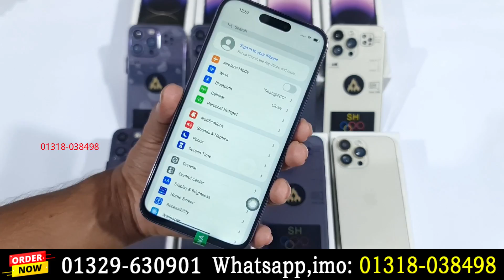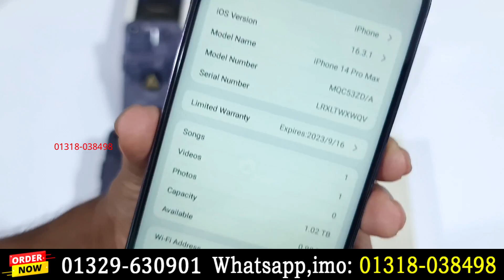Copy iPhone 14 Pro max High Super Master Copy Review in Water Prices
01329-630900 Towfik islam- Managing Director
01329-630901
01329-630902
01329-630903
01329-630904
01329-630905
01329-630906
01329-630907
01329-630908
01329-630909